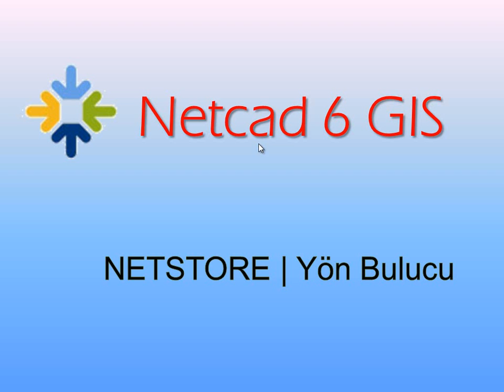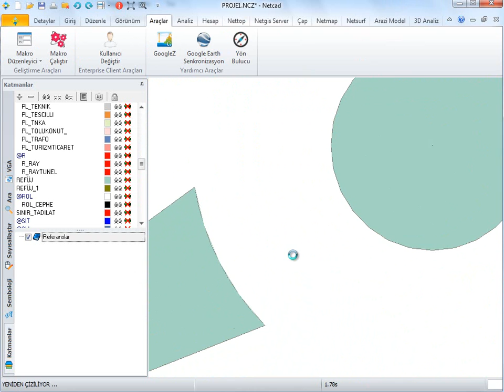NETSTORE | Yön Bulucu